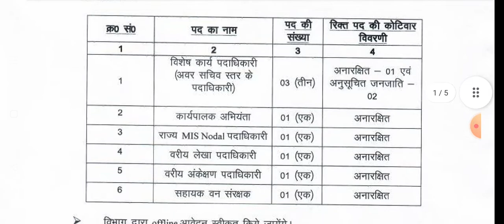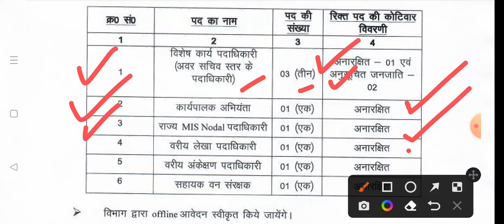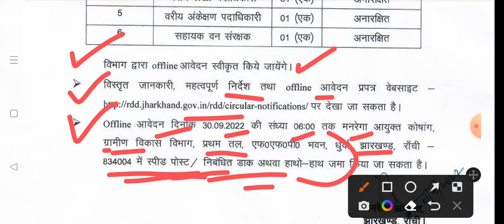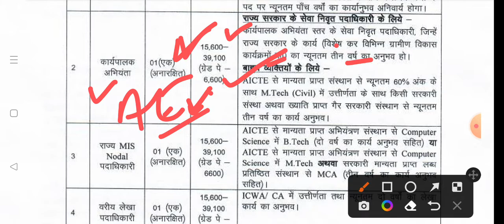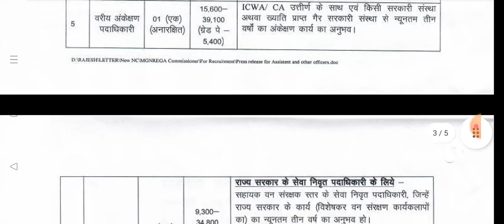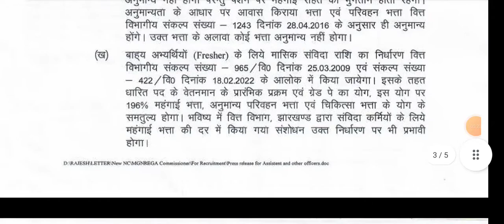झारखंड सरकार मनरेगा बहाली आई 2022 | MANREGA requirement 2022 MANREGA vacancy 2022 all details 2022